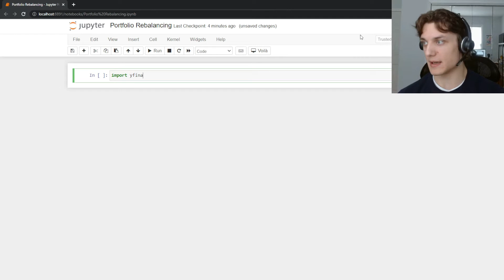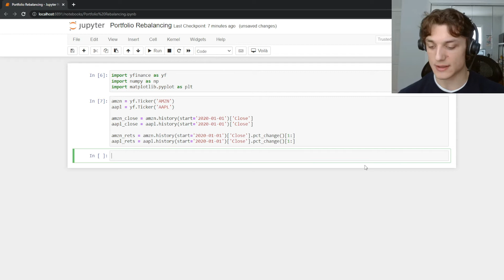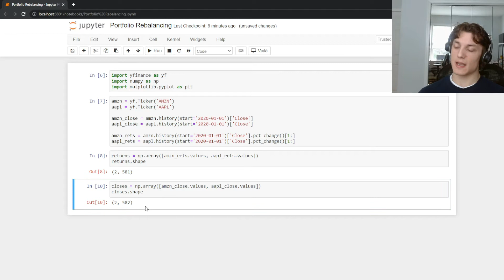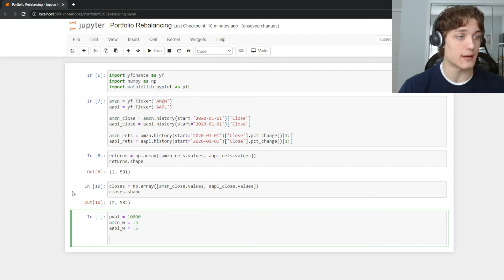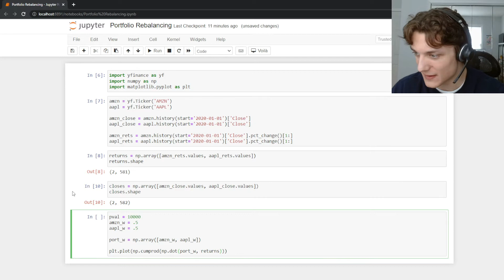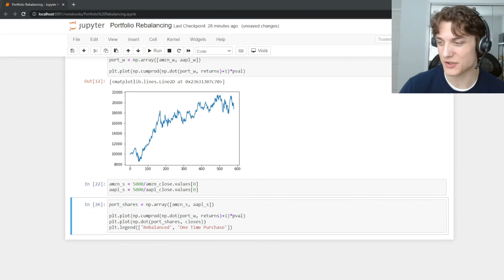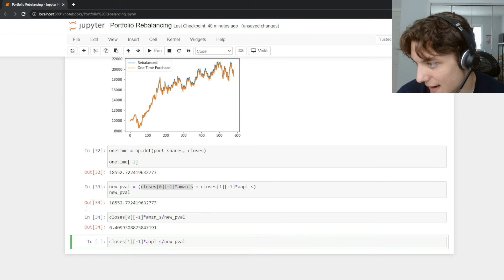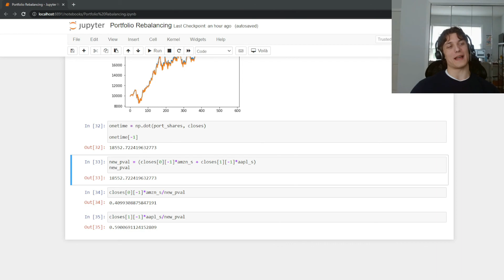Why is Portfolio Rebalancing Important?